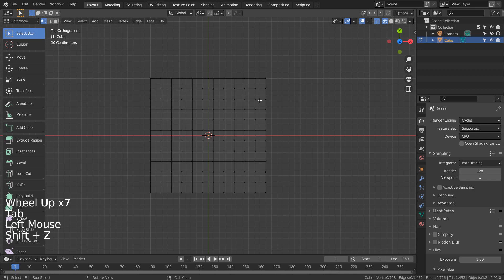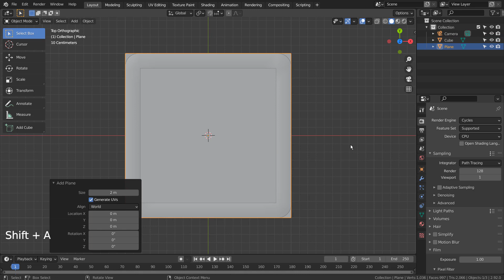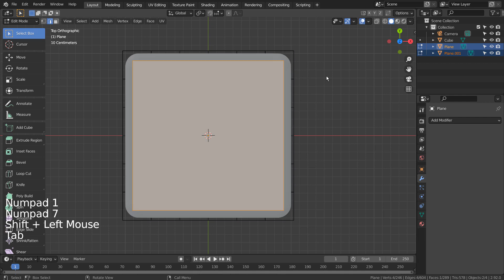Blender beginner series No. 138 - How to knife project trim